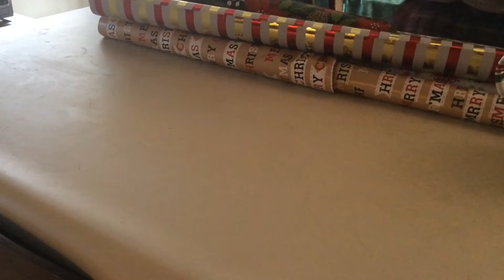Just a little Christmas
It's not much but I thought I'd put together something a little Christmasy for you! I Hope you enjoy it and that you have a blessed Christmas and New Year!